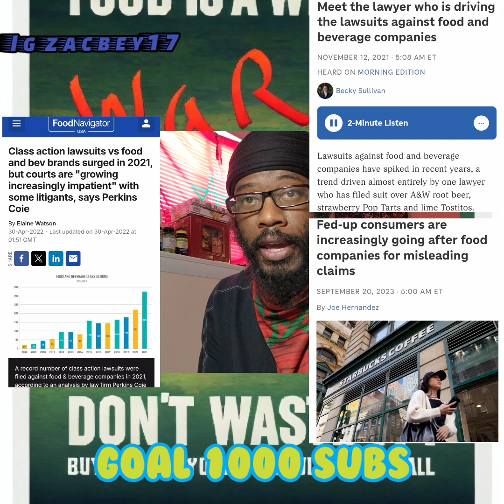Food wars: FDA is getting a overhaul within two years.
This video and its contents are protected by common law copyright and are the exclusive property of Zachary Bey, unless otherwise noted.

You must receive written permission from me to use any form of my content. Reproduction of any of my content on any platform or medium is not allowed without my prior written consent. Moorish Nationality Navigations. Informational. Educational. Entertainment. often filmed raw and Unedited.

"Study, study, study Moors and when you don't know what else to study. Study yourself." Prophet Noble Drew Ali

Help raise fallen humanity and learn to Love instead of Hate.
Moorish Nationality Navigations.

riseofthemoors​, ‪@TheRealCushDey‬​, R.V. Bey publications, ‪@danecalloway‬​, ‪@CanaanlandMoorsMHTSMSTAMDNM‬​houseofreawakeningminds​, ‪@tajtarikbey9300‬​